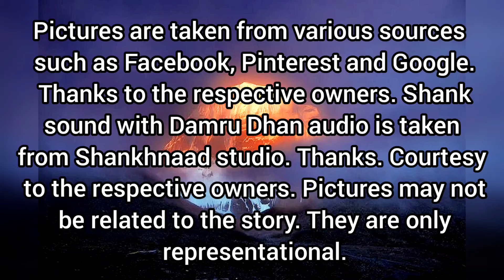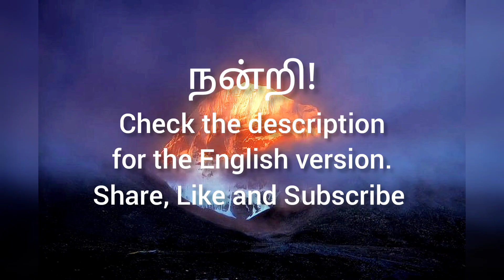அத்தியாயம் 1.70 | வேடன் சிவராத்திரி பலன் பெற்ற கதை (Tamil)